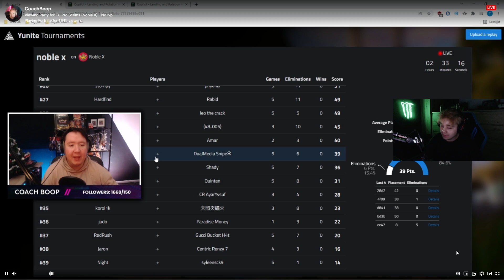🔥 KAMI I TEEQ *WYGRYWAJĄ* CUSTOMY DUO PIERWSZY RAZ W CHAPTERZE 3! ~ KULARZ SZOTY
✅ ENEBA.com - gry na PS4, Xbox, PC! Z kodem KULARZ3 otrzymujesz 3% ZNIŻKI!
✅ ODBIERZ 1 EUR ENEBA BONUSU! Rejestracja